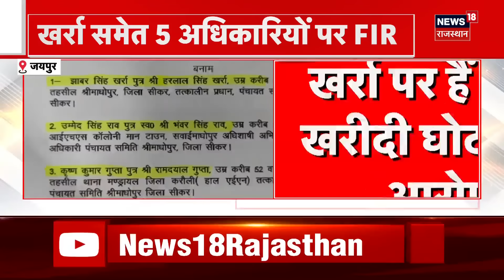Rajasthan News : Rajasthan में अब Gangsters की खैर नहीं | Rajasthan Crime News | Jaipur News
Rajasthan में आज Anti Gangster Task Force ने बड़ी कार्रवाई की है. Anti Ganster Task Force ने मनिया इलाके में Illegal Weapon Manufacturing Factory का पर्दाफाश किया है...